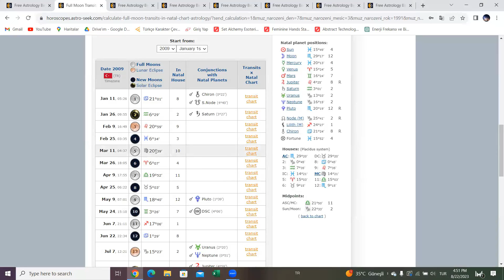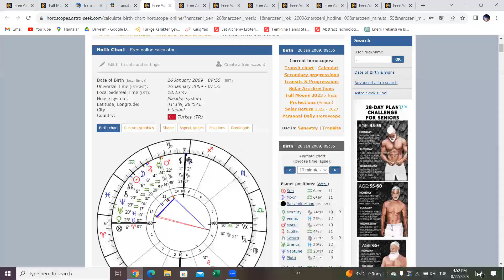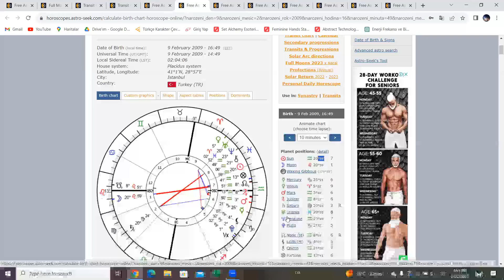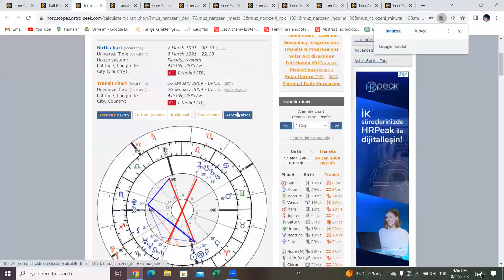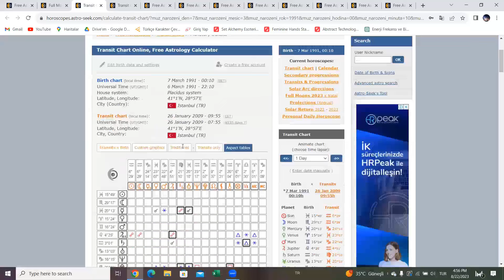MÜNEVVER KARABULUT CİNAYET ÖNCESİ GÜNEŞ VE AY TUTULMASINI ANALİZ - BÖLÜM 6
Münevver Karabulut cinayetini analizde büyük resmi daha iyi görmek için cinayet öncesi güneş ve ay tutulması analiz edilmiştir. İyi seyirler!